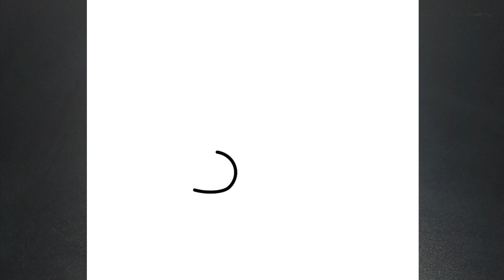COMO DESENHAR O BEN 10 FACIL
POHoje você vai aprender a desenhar Ben 10 dos jogos, desenho e filmes

እንዴት እንደሚሳል
كيف ترسم
Ինչպես նկարել
necə çəkmək
nola marraztu
কিভাবে আকে
як маляваць
kako crtati
как да рисувам
ಹೇಗೆ ಸೆಳೆಯುವುದು
com dibuixar
сурет салу
sa unsa nga paagi aron sa pagkalos
mmene kudzatunga
如何画
如何畫
nzira yekukwevera
කොහොමද අඳින්නේ
그리는 방법
kako nacrtati
çawa bikujin
hvordan man tegner
ako kresliť
kako narisati
Kiel desegni
kuidas joonistada
Paano Gumuhit
kuinka piirtää
como deseñar
sut i dynnu
როგორ დავხატოთ
איך לצייר
hogyan rajzolj
esi ise
ווי צו ציען
cara menggambar
描く方法
cara nggambar
របៀបគូរ
ວິທີການແຕ້ມ
duci
kā zīmēt
kaip piešti
wéi zeechnen
како да црташ
എങ്ങനെ വരയ്ക്കണം
kif tfassal
me pehea ki te utu
कसे काढावे
хэрхэн зурах
څنګه رسم
چطوری طراحی کنیم
jak narysować
ਕਿਵੇਂ ਖਿੱਚਣਾ ਹੈ
кантип тартат
cum să atragă
как нарисовать
le auala e faalatalata
Како цртати
ho hohela joang
ڪئين ٺاهيو
வரைவது எப்படி
jak kreslit
ఎలా గీయాలి
nasıl çizilir
як намалювати
indlela yokudweba
indlela ukudweba